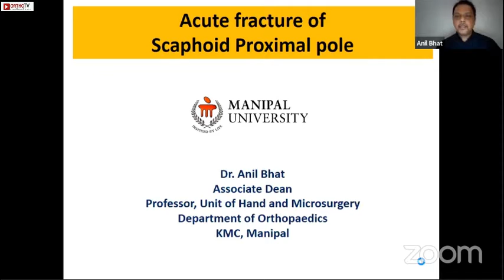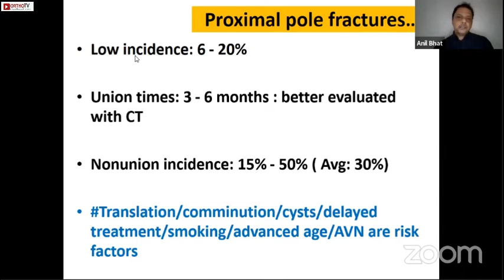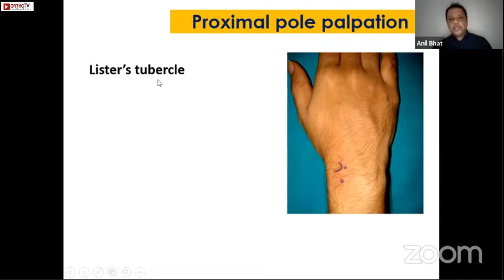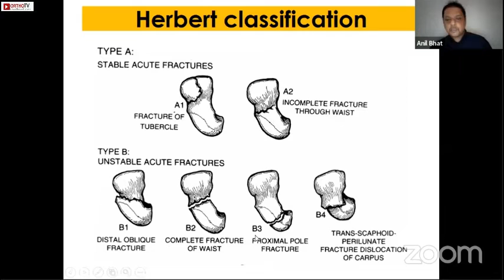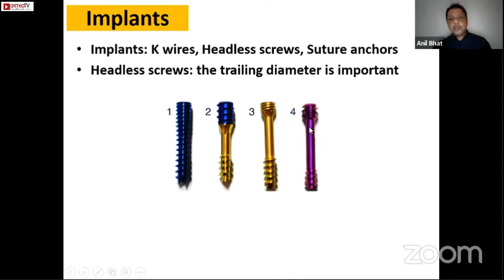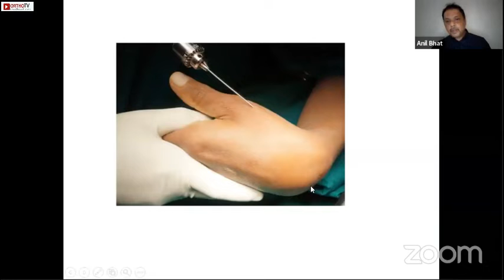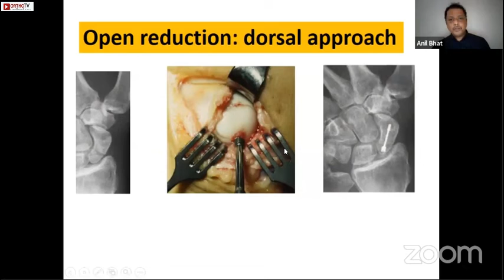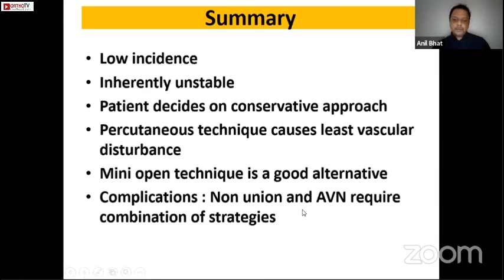Acute fracture of Scaphoid Proximal pole - Dr. Anil Bhat